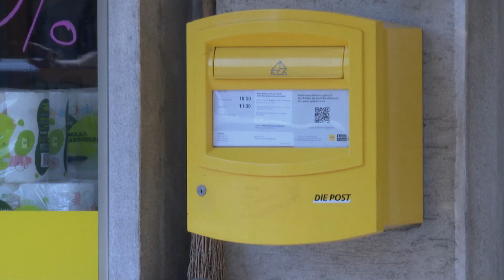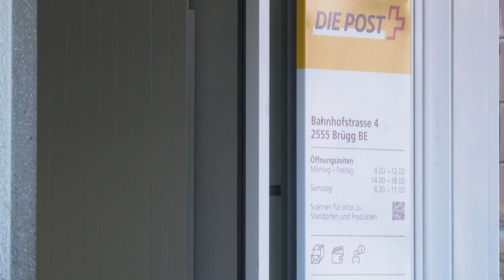INFO : Der Laden schliesst und damit auch die Post / TeleBielingue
Der Laden schliesst und damit auch die Post
Der kleine Laden in Aegerten schliesst seine Türen und damit auch die Postdienste, die ihm zugeteilt wurden.

Le magasin ferme, les prestations postales avec
Le petit magasin d'Aegerten ferme ses portes entraînant avec lui la disparition des services postaux qui lui ont été attribués.